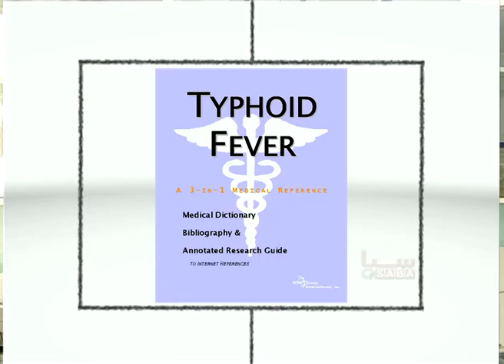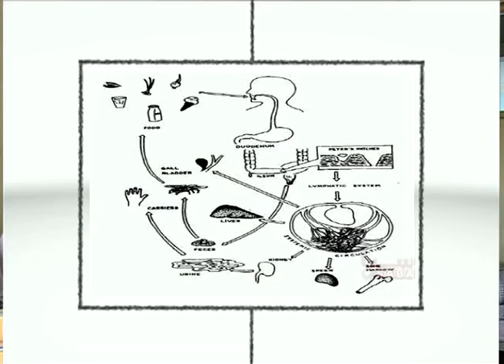Nosh Daro - Tabi Mohriqa Wa Alayem An (2005) | نوش دارو - تب محرقه و علایم آن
صحت و داشتن دسترسی به وقایه و تداوی از جمله حق اولیه هر انسان است و در تمام جوامع مترقی مرد  به تداوی درست و سیسماتیک دسترسی دارند.

برنامهء نوش دارو٬  در مورد  مشکلات صحی راهکارهای مناسب برای وقایه و تداوی معلومات خدمت تان ارایه میکند..